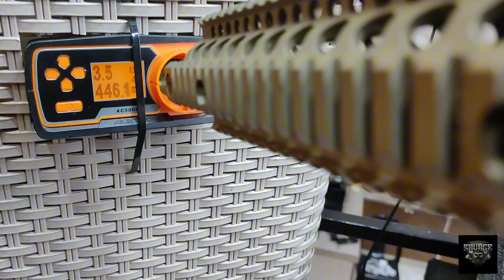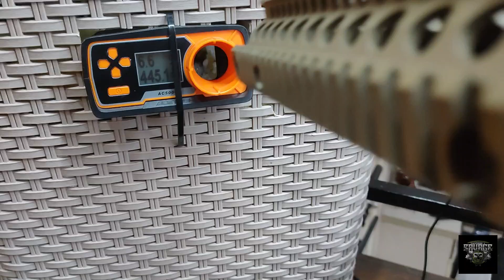ETU INSTALLED - AIRSOFT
ANOTHER UNIT DONE‼️ 🔥🔥🔥

✔️ PROGRAMMABLE ETU INSTALLED
✔️ AIR COMPRESSION FOR ACCURACY AND CONSISTENCY
✔️ 440-450FPS
✔️ FINE TUNING AND SHIMMINGS

WE'RE ALWAYS OPEN FOR YOUR AIRS⭕FT NEEDS! 😊😊😊

DM US YOUR INQUIRIES! 😉😉😉

✔️ ONHAND UNITS
✔️ PART'S AND ACCESSORIES
✔️ CONSUMABLES
✔️ GEARS
✔️ UPGRADES
✔️ REPAIR & RESTORATION